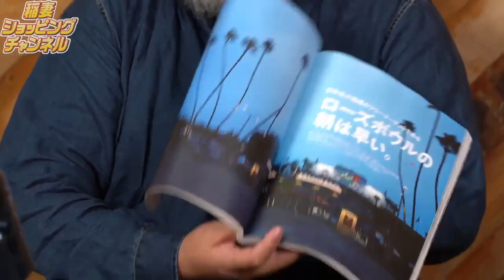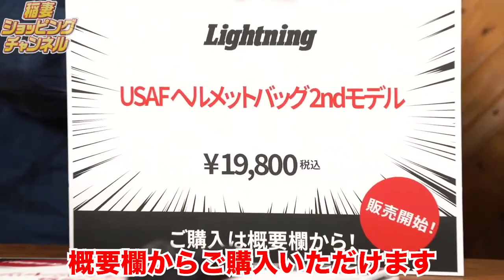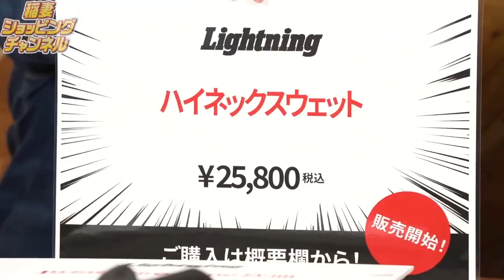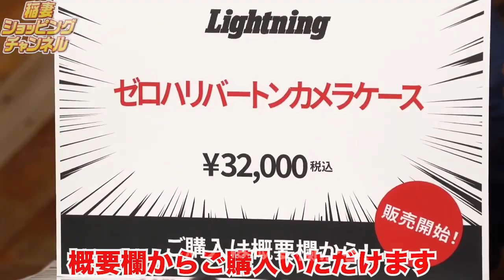【アメリカ買付商品】編集部がアメリカで厳選して買い付けた商品を放出！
【10/11配信で紹介】Long Beach Antique Mall Tシャツ

【10/11配信で紹介】1960s ミリタリースウェット カーキ

【10/11配信で紹介】ミリタリーハイネックスウェット

【10/11配信で紹介】1950〜1960s アーミースポーツジャケット

【10/11配信で紹介】USAF ヘルメットバッグ 2ndモデル

【10/11配信で紹介】ホットドックキャップ

【10/11配信で紹介】ゼロハリバートンカメラケース

【10/11配信で紹介】ケチャップとマスタード ソースボトル

【10/11配信で紹介】1960s 半袖スウェットシャツ

【10/11配信で紹介】1930s B.F.Goodrichヨリ杢ショップコート

【10/11配信で紹介】1950s Klohana レーヨン縮緬アロハシャツ